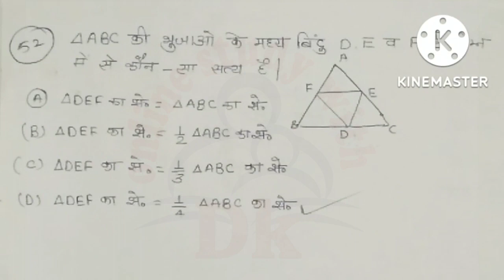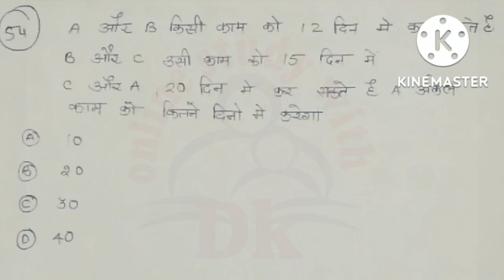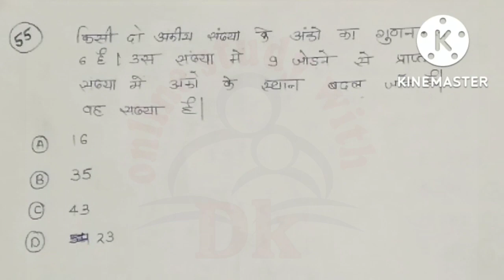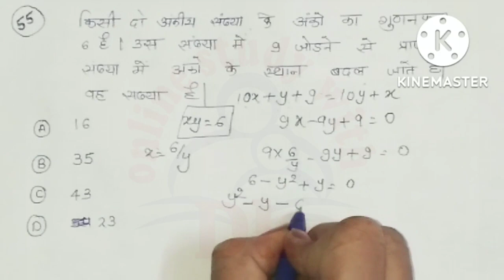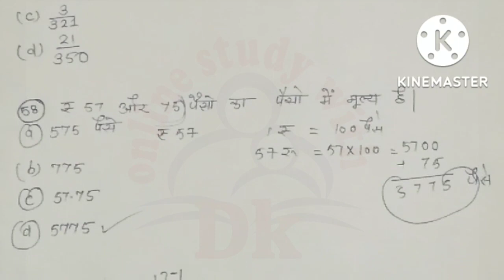गणित के हर बार पूछे जाने वाले प्रश्न || PART - 5 || Online Study With Dk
Hello FRIENDS

 keep supporting
keep smiling

Everywhere.